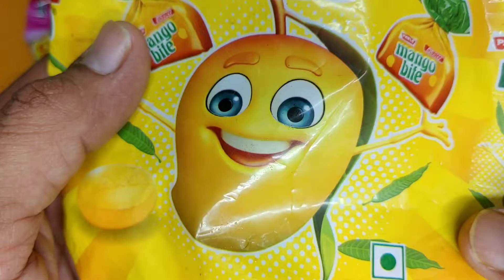Mango Bite Candy 🍬😋